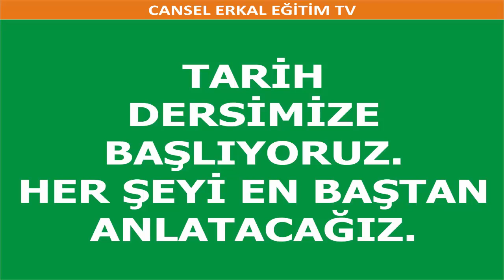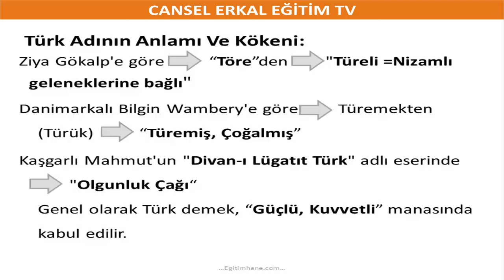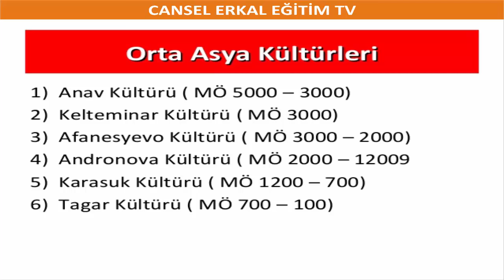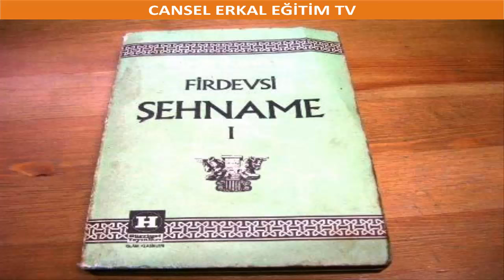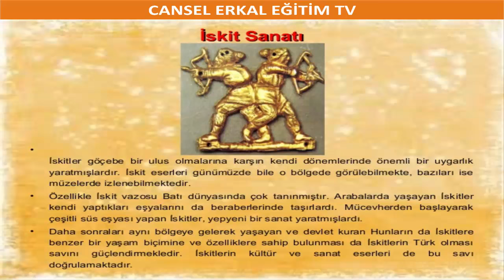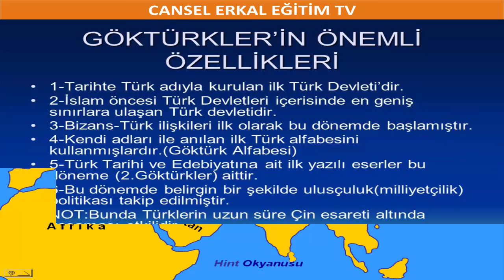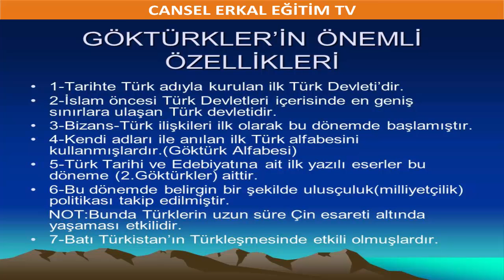İslamiyet Öncesi Türk Tarihi 2019 (Hunlar, Göktürkler, İskitler, Orta Asyadan Göç ) history - 1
İslamiyet Öncesi Türk Tarihi 1.Kısım,  ( Hunlar, Göktürkler, İskitler, Orta Asyadan Göç ), İLK TURK DEVLETLERİ VE TOPLULUKLARI,  İSKİTLER (SAKALAR), Pre-Islamic Turkish history

I. TURK ADININ ANLAMI

•  Türk sözcüğünün anlamı konusunda farklı görüşler ileri sürülmüştür. Bu görüşler şöyle sıralanabilir:
*  Çin kaynaklarında--Miğfer
*  İran kaynaklarında--Güzel insan
*  Arap kaynaklarında--Deniz sahilinde oturan adam, terk edilmiş
*  Uygur metinlerinde--Güç, kuvvet
Divânü Lûgât-it Türk’te Olgunluk çağı
 Ziya Gökalp’e göre -»Töreli, türeli, kanun ve ni¬zam sahibi
 Müller’e göre -- Töre, nizam sahibi
 Dorfer’e göre-- Devlete bağlı halk
VVamberey’e göre --Türemek
•  Türk kelimesine Çin, Pers (İran), Arap, Bizans ve Hint kaynaklarında da sık sık rastlanmaktadır. Bu durum Türklerin bu topluluklarla etkileşim yaşadığını kanıtlamaktadır.
•  Türk adını siyasal yaşamda bir devlet adı olarak ilk kez Göktürkler kullanmıştır.
•  Türkiye adı coğrafi isim olarak da 1071 Malazgirt Savaşı’ndan sonra Anadolu için Bizans kaynakların¬da kullanılmıştır.
•  Türk tarihine ait bilgilerin daha çok yabancı kaynaklardan öğrenilmesine, Türklerin yazıyı geç kullanmış olmaları ve göçebe yaşam ile göçler neden olmuştur.

II. TÜRKLERİN ANA YURDU

• Türklerin ana yurdu Orta Asya’dır. Orta Asya, batıda Hazar Denizi ve İtil boylarına, doğuda Kingan Dağ- ları’na, kuzeyde Sibirya’dan güneyde Hindikuş ve Karanlık Dağları’na kadar uzanır. Bu bölge içerisin¬de Türklerin ana yurdu genel olarak Ural-Altay Dağ¬ları ile Aral Gölü arasında kalan bölge olarak kabul edilmektedir. Türklerin ana yurdunun tam olarak tespit edilememesinin nedeni, Türklerin göçebe bir yaşam sürmeleri ve geniş alanlara yayılmış olmalarıdır.

A. GÖÇEBE YAŞAM VE ÖZELLİKLERİ

•  Yaşam şeklinin zor ve hareketli olması askerî ya¬pının ve savaşçı özelliklerin gelişmesine neden ol¬muştur.
•  Mimari gelişme göstermemiş, sanat eserleri taşına¬bilir malzeme üzerinde şekillenmiştir.
•  Ekonomi hayvancılık ve ticarete dayanmıştır.
•  Sözlü hukuk kuralları gelişmiştir, yazılı hukuk geliş¬me göstermemiştir.
•  Tarımsal ekonomi gelişmemiştir.
•  Sosyal sınıf farklılıkları ve kölelik yoktur.
•  Toplumsal eşitlik, adalet ve kadın erkek eşitliği vardır.
•  Özel mülkiyetten çok, ortak mülkiyet gelişmiştir.
•  Savaşçılık, bağımsızlık ve milliyetçilik özellikleri gelişmiştir.
•  Hapis cezaları kısa süreli olmuştur. Uzun süreli ha¬pis cezaları yoktur.

III. TÜRK GÖÇLERİ

•  MÖ XVI. yüzyılda başlayan göçler, milattan sonraki dönemlerde de devam etmiştir.
A. GÖÇLERİN SEBEPLERİ
İklim değişikliğine bağlı olarak kuraklığın artma¬sı, otlakların daralması (Ekonomik)
* Bağımsız yaşama duygusu, bir başka topluluğun egemenliği altına girmektense özgür yaşanacak yerlere gitme düşüncesi (Siyasi)
Türk boylarının birbirlerine karşı hâkimiyet mü¬cadelesi vermesi (Siyasi)
 Hayvan hastalıklarının artması ve buna bağ¬lı olarak ekonomik sıkıntıların ortaya çıkması (Ekonomik)

V. İLK TURK DEVLETLERİ VE TOPLULUKLARI

A. İSKİTLER (SAKALAR)

(MÖ VIII. YÜZYIL - MÖ II. YÜZYIL)
•  Tarihte bilinen ilk Türk topluluğudur. Bu topluluğa İranlIlar Saka, Yunanlar İskit adını vermişlerdir.
•  Batıya başlattıkları göç sonucunda Tuna Nehri’ne kadar ilerlemişlerdir.

GÖÇLERİN SONUÇLARI

*• Orta Asya’dan göç eden Türkler Anadolu, Suriye, Orta Avrupa ve Sibirya’ya yerleşmişlerdir.
*  Türkler gittikleri bölgelere kültürlerini de taşımışlardır. Böylece Türk kültürü farklı coğrafyalara yayılmıştır.
*  Türkler göç ettikleri yerlerde yeni devletler kur¬muşlardır.
Türklerin geniş bir coğrafyada varlık göstermeleri ve çok sayıda devlet kurmaları, Türk tarihinin bir bütün olarak incelenmesini zorlaştırmıştır.
*  Türkler gittikleri yerlerde devlet yönetimi ve askerî teşkilatlanma açısından örnek oluşturmuşlardır.
*  Ana yurttan uzak bölgelere göç eden bazı Türk kavimleri millî benliklerini kaybetmişlerdir.